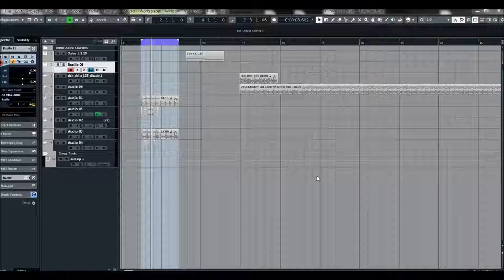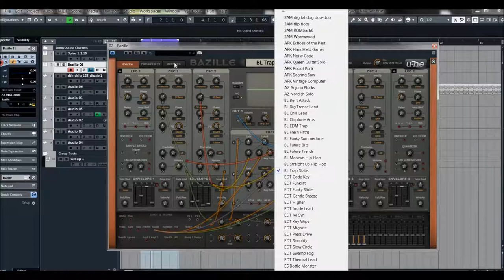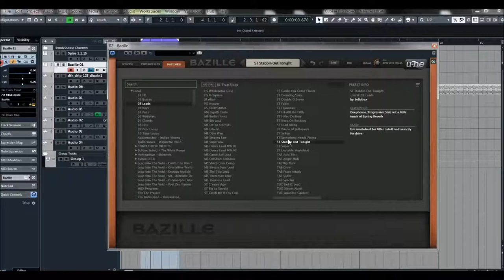U-he | Bazille | Lead Presets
The second spawn of the Berlin Modular project, Bazille is a large polyphonic modular system with digital (PD, FM based) oscillators, multimode filters and plenty of modulation options. With so much connectivity to explore, patching in Bazille should keep you fascinated for many years – it’s definitely a “geek machine”!

Bazille is a large modular system combining digital oscillators with analogue-style filters and modelled effects, with a flexibility that only modular patching can provide. After ACE, the second spawn of our ongoing Berlin Modular project, this one is a very different, much larger beast…
Those in the know have been waiting for this since 2009.

Features:
* Modular, stereo, up to 16-voice polyphonic
* 4 digital oscillators based on phase distortion (PD) with FM and fractal resonance (FR)
* 4 self-oscillating multimode filters with up to 6 parallel outputs each
* 4 ADSR envelopes with Fall/Rise for the sustain stage, overall rate can be modulated
* 2 LFOs with 3 parallel outputs each, unipolar option
* 16-step morphing sequence per voice, with 8 snapshots and 4 output taps
* 2 mapping generators with up to 128 steps, comprehensive drawing tools, presets..
* Maps can be used as oscillator waveforms
* 4 Multiplex modules for mixing signals, cross-fading, ring modulation, amplitude modulation etc.
* 4 effects: stereo delay, distortion (6 types), phaser (2 types), spring reverb
* 2x inverter, 2x rectifier, sample & hold, 2x twin lag generators, quantizer